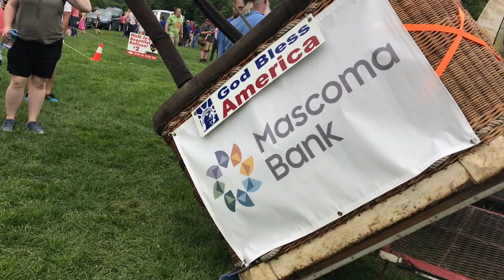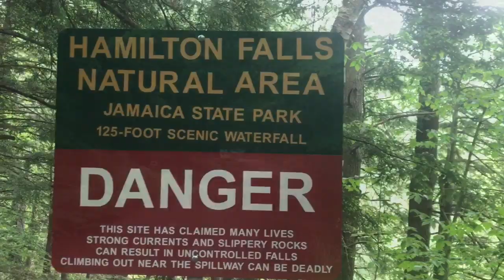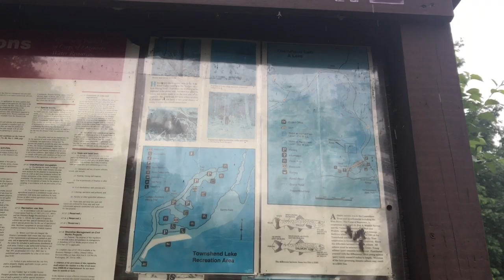Hot Air Balloons Festival in Quechee 2019 and Hamilton Falls Natural Area in Jamaica, VT